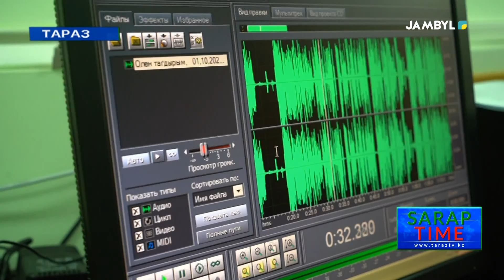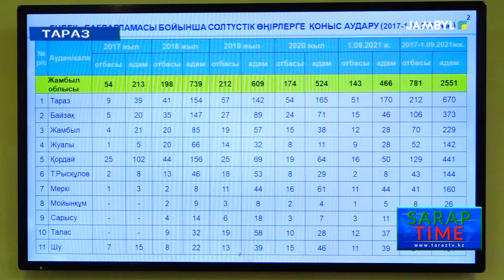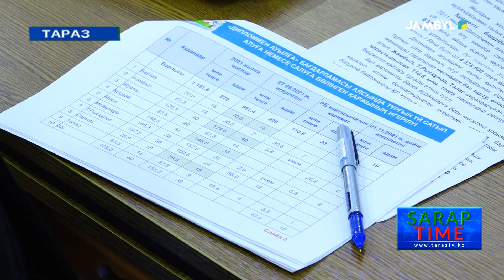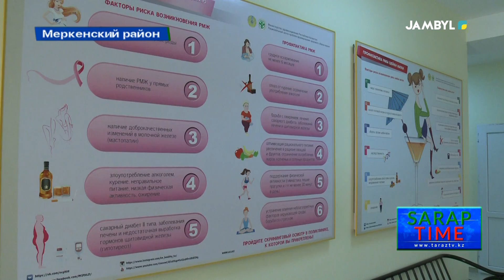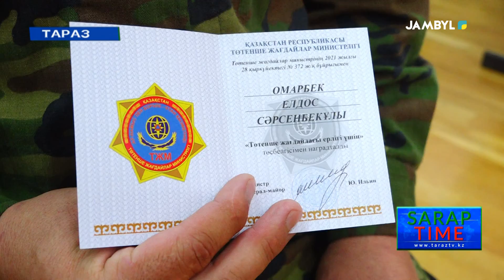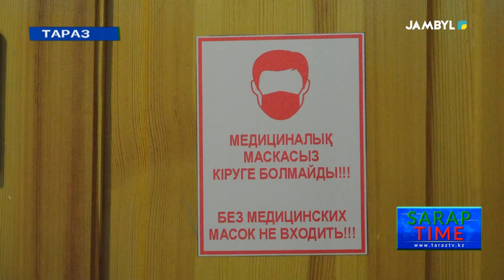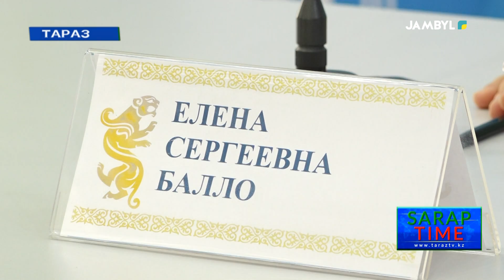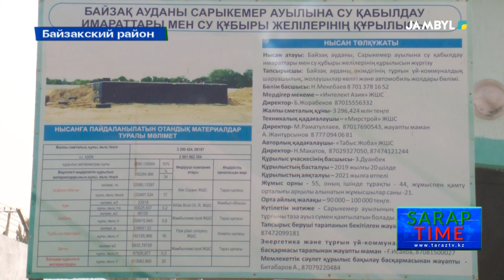Хабар: «Sarap Time» (03-10-2021)